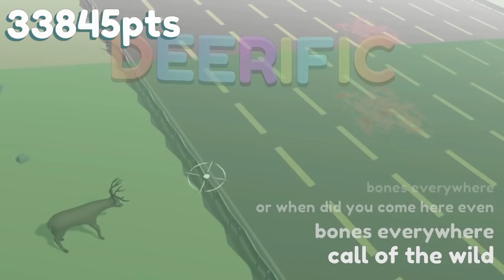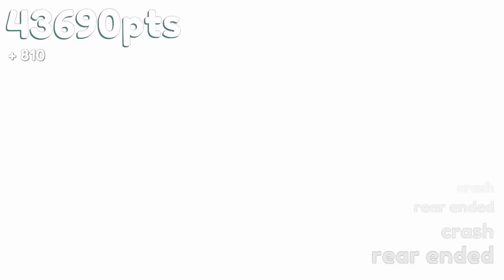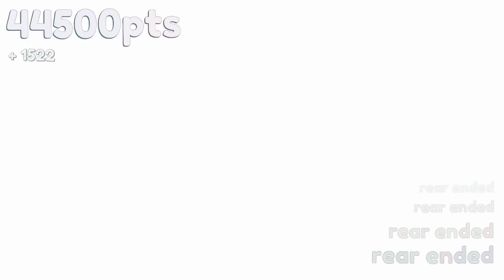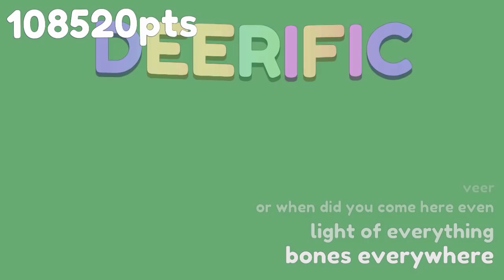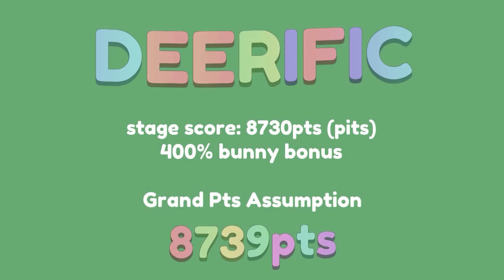Infinideer - EXTREME FROGGER WITH DEER EXPLOSIONS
Let's play Infinideer Game!
Today we take a look at some gameplay of Infinideer, an entry to The Toronto Jam 10. Play as a brave deer who needs to cross an insanely busy highway, while causing as many human deaths as possible!

Infinideer Game
Infinideer Gameplay
Infinideer Toronto Jam